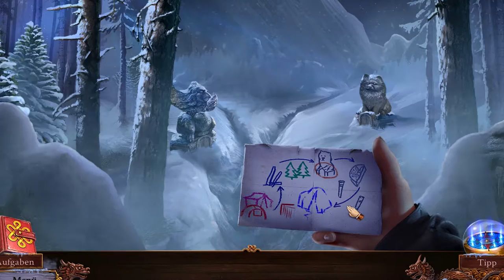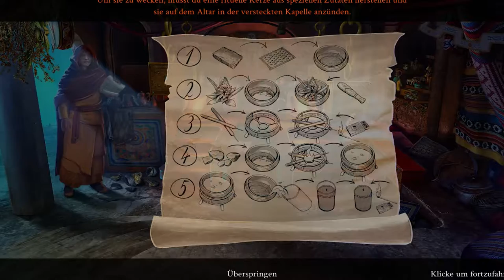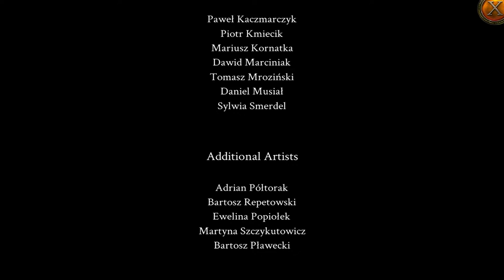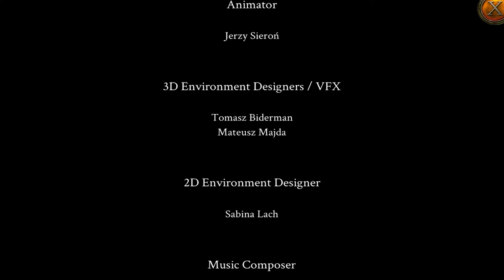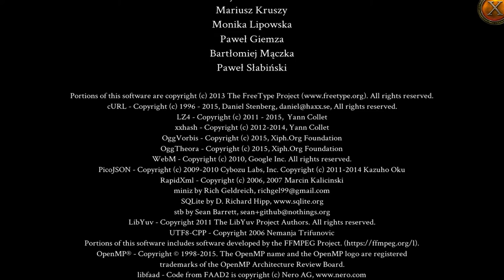Let's Play Enigmatis 3: Der Schatten von Karkhala #017 [Deutsch] [HD] - Der Zorn Gottes (Finale)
- Enigmatis 3: Der Schatten von Karkhala -
Abenteuerspiel von Artifex Mundi (2016).
Spiel Verfügbar für: PC

- Let's Play Enigmatis 3: Der Schatten von Karkhala -